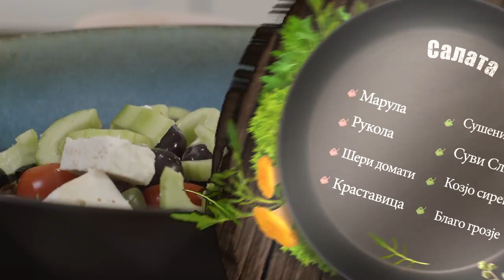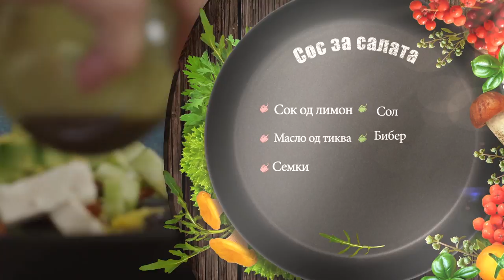„Маја готви“ – шпагети карбонара и свежа салата!